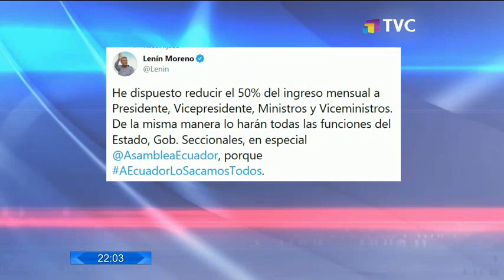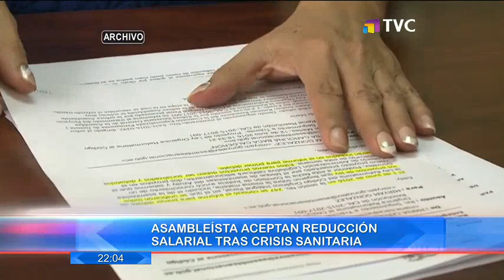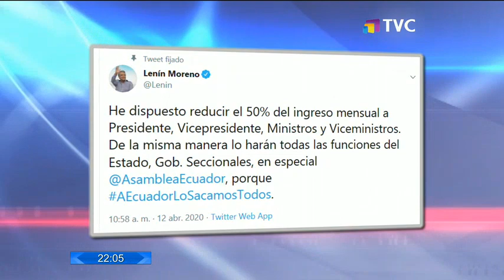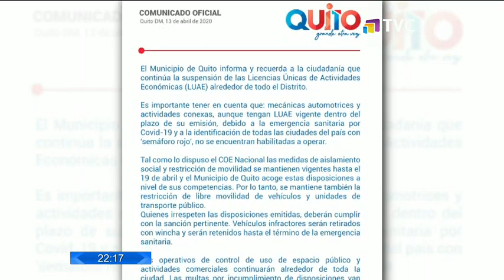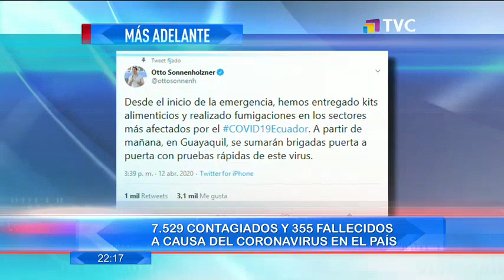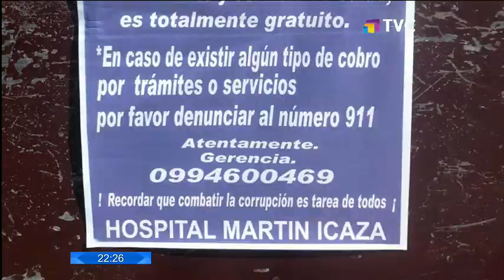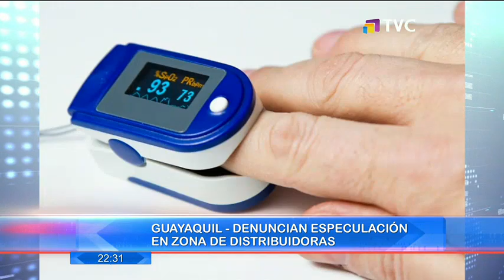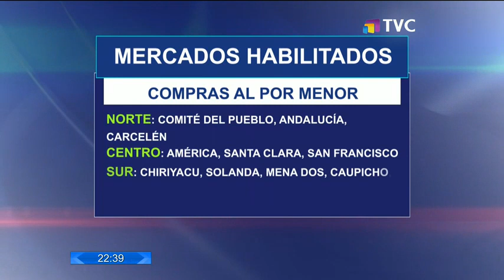El Comercio TV Estelar: Programa del 13 de Abril de 2020